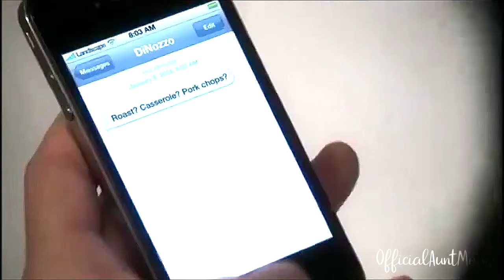This Will Be - NCIS Tim and Delilah McGee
On a McGee and Delilah kick lately. Enjoy this.